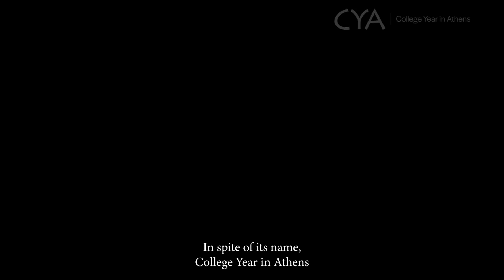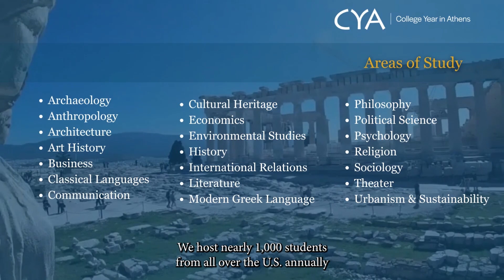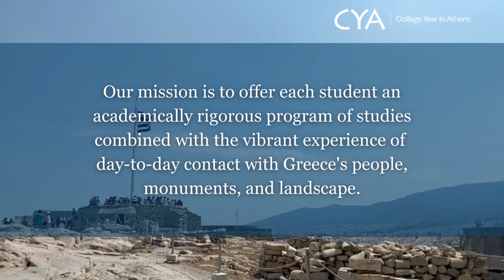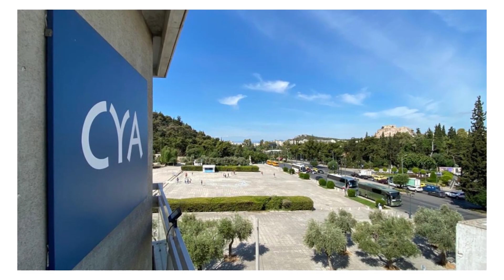Greece's Premier Study Abroad Program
Discover College Year in Athens, Greece's premier study abroad program.

Founded in 1962, CYA offers a diverse curriculum with over 80 courses throughout the year. We welcome nearly 1,000 U.S. students annually, providing academic excellence and immersive experiences. Our faculty-led trips explore Greece's rich history, from the Peloponnese to Delphi and beyond.

We believe in making education accessible and offer need-based scholarships and financial aid to encourage intellectual curiosity. Studying abroad transforms individuals into global citizens, and our mission is to provide each student with academically rigorous studies while immersing them in the vibrant culture of Greece – its people, monuments, and landscapes.

For students of Greek background, CYA is a unique opportunity to study in Greece, learn the language, and discover their roots. Over the years, CYA has nurtured philhellenes – passionate friends of Greece. Out of our 11,000+ alumni, over 300 are academic professionals actively promoting Hellenism.

Through cultural exchange, we foster global citizenship, diversity, and inclusivity, embracing the Greek spirit of hospitality to welcome students from all backgrounds. At CYA, we create a nurturing environment where everyone feels valued and cared for.

College Year in Athens, where academic excellence meets transformative experiences.